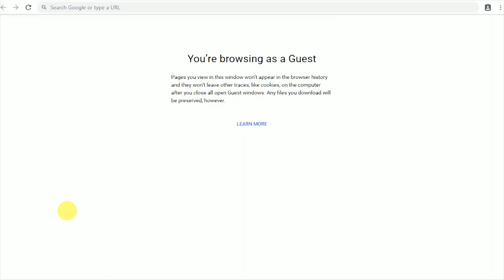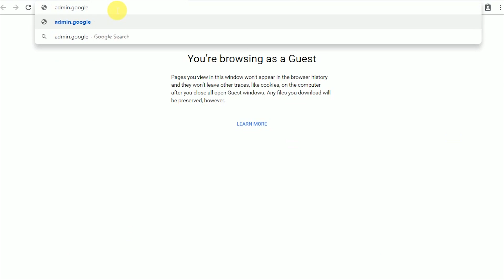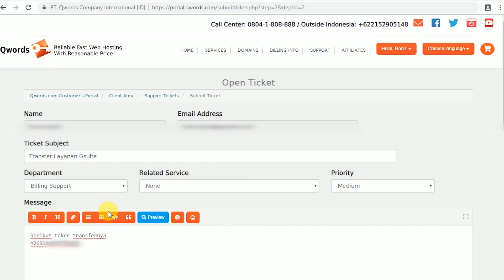Cara Transfer Layanan G Suite ke Qwords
G Suite merupakan paket layanan berbasis Cloud dari Google yang menggabungkan berbagai fitur. Mulai dari Gmail, Google Drive, Google Hangouts, hingga Calendar. Seringkali digunakan untuk keperluan bisnis, perkantoran, maupun perusahaan.

Video ini merupakan tutorial memindahkan akun G Suite ke Qwords.com agar pengelolaan akun lebih mudah karena tim Qwords siap membantu 24 jam melalui live chat, call center, dan support ticket.